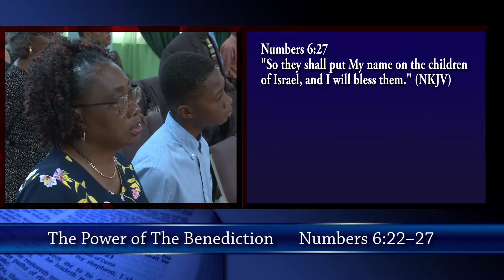The Power of The Benediction